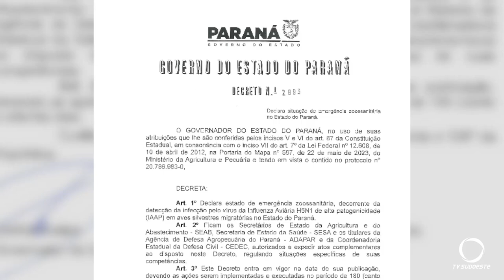Paraná decreta emergência zoossanitária, em 25 de julho, para proteger a avicultura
Agro: O Governo do Paraná decretou nessa terça-feira 25 de julho, estado de emergência zoossanitária no Estado, para proteger o setor avícola.